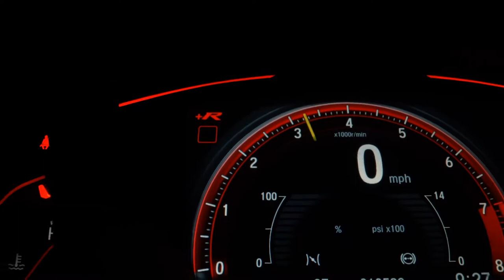VOLKSWAGEN SAVEIRO - 2015 - Osasco/SP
Dados do Veículo
Veículo: VOLKSWAGEN / SAVEIRO 1.6 CROSS CE 8V
Ano: 2014/2015
Combustível: FLEX
Portas: 2 PORTAS
Câmbio: Manual
Cor: BRANCA
KM: 120.000

✅ Air Bag
✅ Alarme
✅ Ar Condicionado
✅ Direção Hidráulica
✅ Freio ABS
✅ Travas Elétricas
✅ Vidros Elétricos